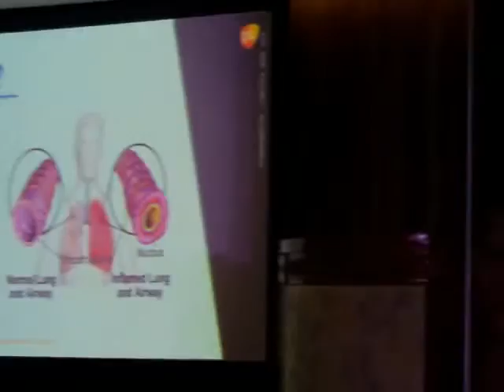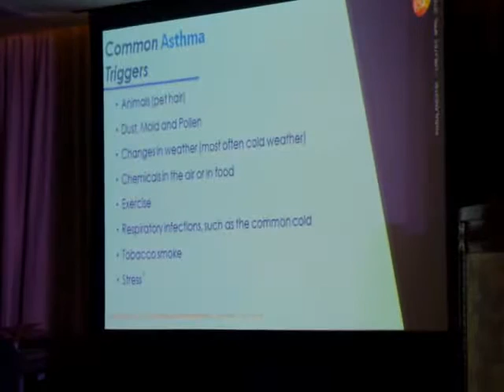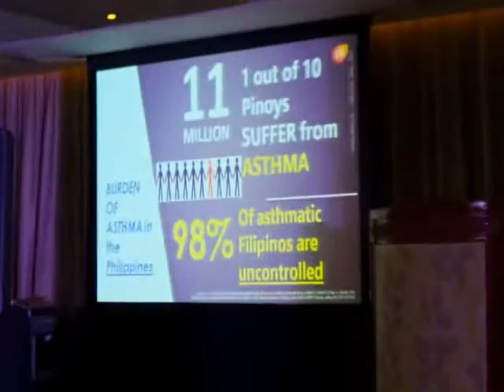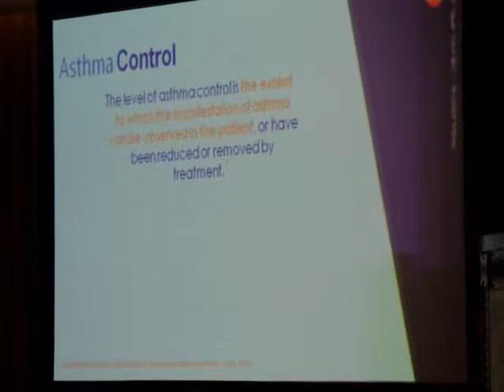ASTHMAlaya Ka Ba Talaga? Doctors Tackle Facts and Myths About Asthma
Launch of GSK's ASTHMAlaya Ka Ba? campaign